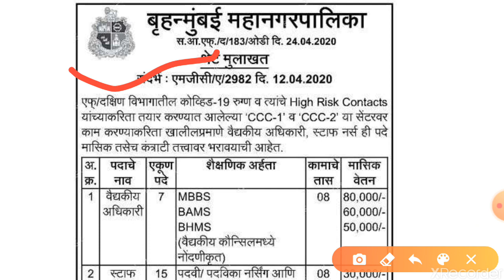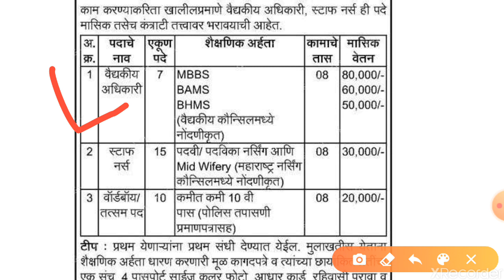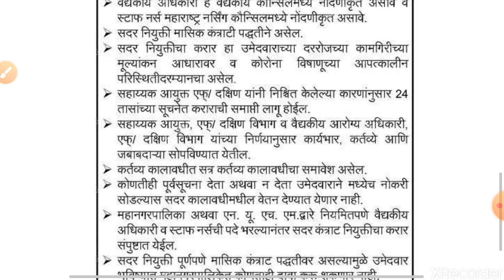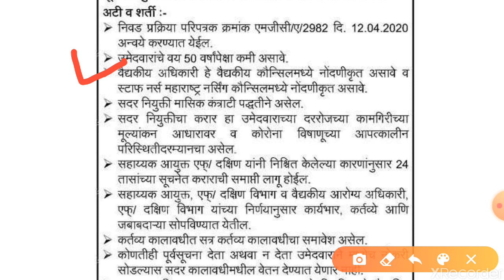ब्रहन्मुंबई महानगरपालिका भर्ती 2020 || पदाचे नाव - कक्ष परिचर || शे.तारीख 27 एप्रिल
मित्रांनो मी या आजच्या व्हिडिओ मध्ये BMC कक्ष परिचर च्या भर्ती    बद्दल सांगण्याचा प्रयत्न केला आहे.

                    ..धन्यवाद..